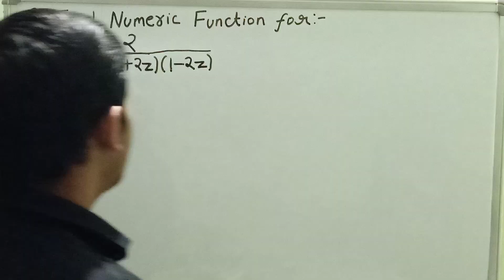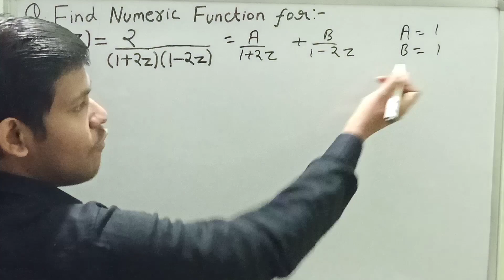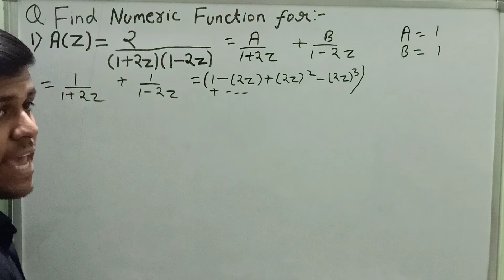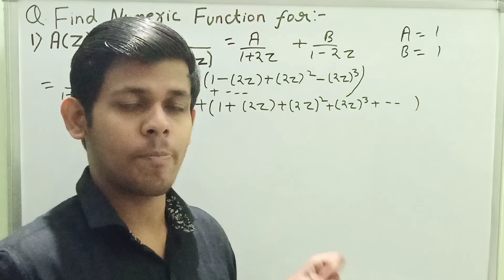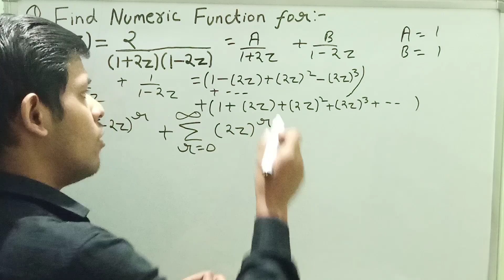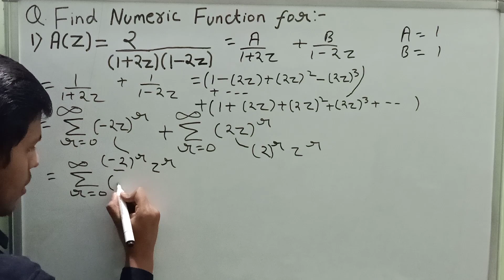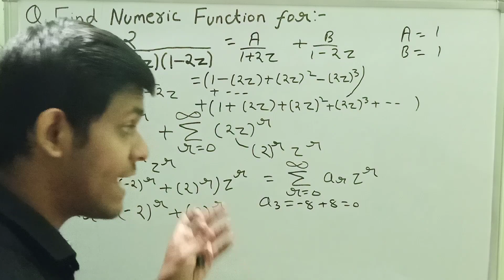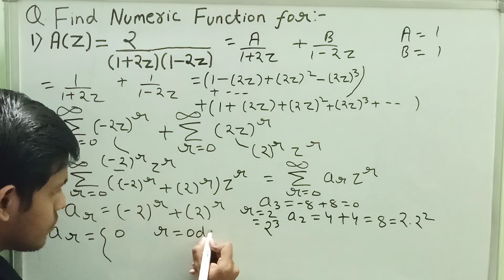2.5 Numeric Function from Generating Function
In this video there is complete method that how can we determine numeric function or discrete numeric function from a given generating function.